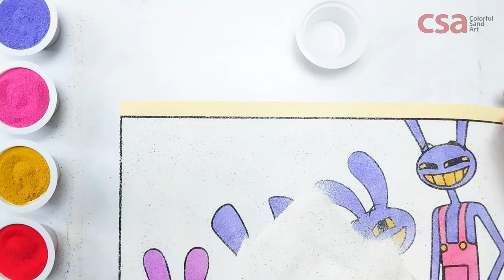Draw and Coloring Jax from The Amazing Digital Circus - Sand Painting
In this video I will do sand painting art: draw and coloring Jax in different styles from The Amazing Digital Circus.

This is a full hand art. We draw it with hand and cut the pattern before coloring it.

We are using:
- Sticker paper, marker and sticker cutter (1st step).
- Colorful sand, tweezers, plastic spoon and paint brush (2nd step).

This video might be very helpful if you are:
- Fan of The Amazing Digital Circus who need to know the various of Jax's drawing.